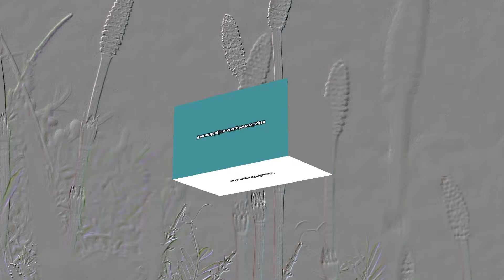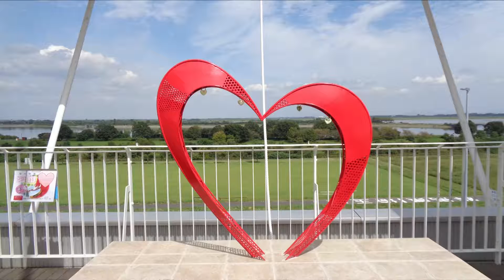19 渡良瀬川